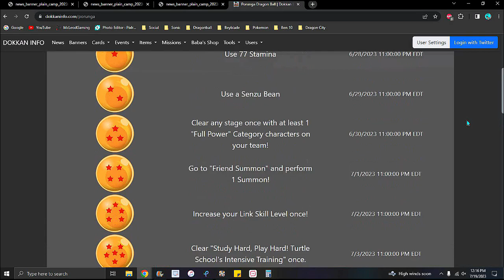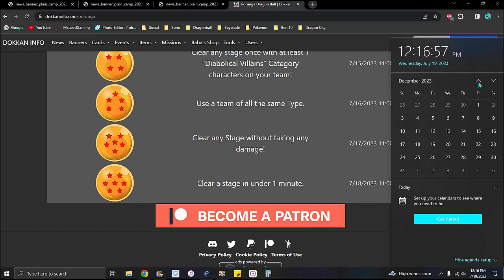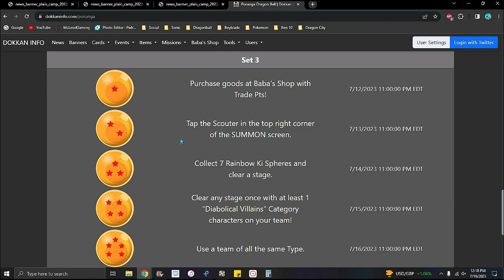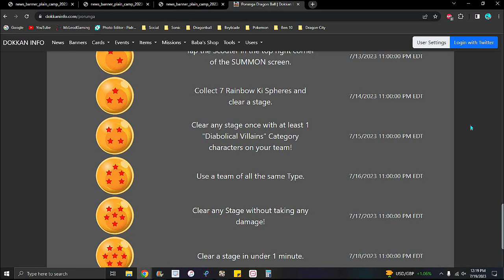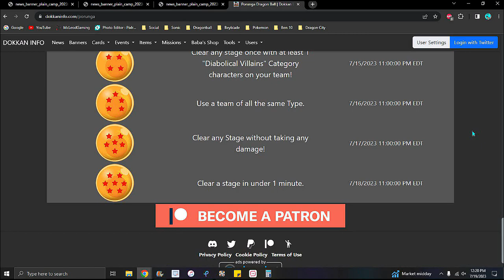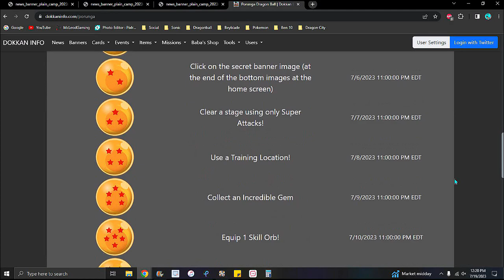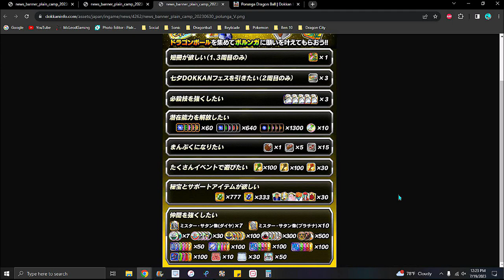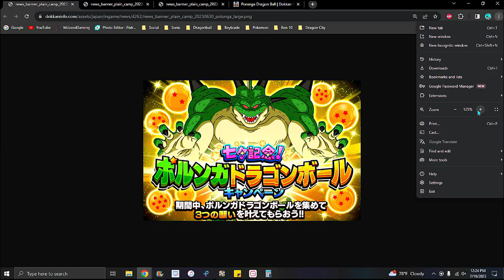HOW TO GET ALL OF THE PORUNGA DRAGONBALLS FOR TANABATA 2023 W3 S3 DBZ Dokkan Battle